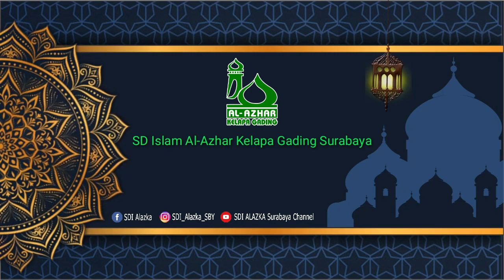Ucapan Selamat Hari Raya 1441 H.